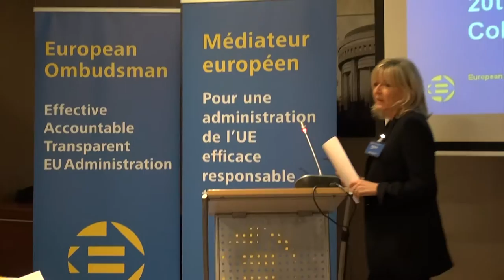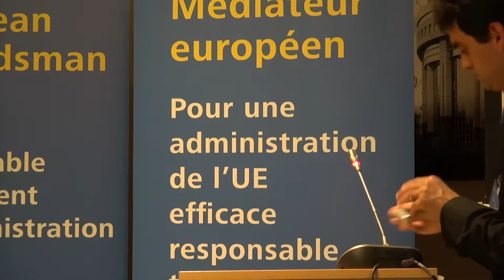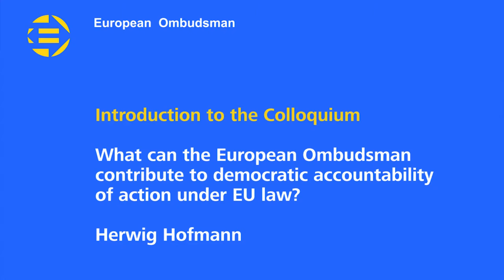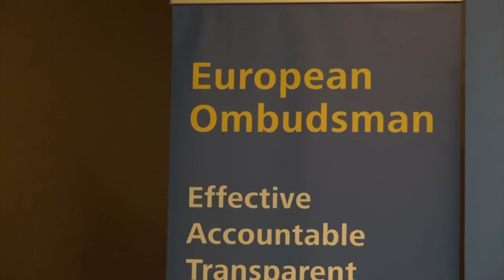0 - Opening - Democracy and accountability in the EU: the role of the European Ombudsman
European Ombudsman
20th Anniversary Colloquium
Twenty years ago the first European Ombudsman was elected and began work, following the creation of the office by the Treaty of Maastricht. The passage of time since then allows for reflection on the topic with a certain amount of experience and material for evaluation. The twentieth anniversary represents an opportunity to assess and discuss the position of the Ombudsman in the European political and legal order in the framework of a Colloquium gathering academics and practitioners. The Colloquium is addressed at an interdisciplinary audience interested in the phenomenon of the Ombudsman in the EU and will probably lead to a publication with a special issue of a renowned journal.
The contributions will endeavour to examine critically, from a variety of perspectives and methodologies - historical, administrative, political, legal and comparative - the development of the Ombudsman’s role in the landscape of EU institutions, bodies, offices and agencies which are involved in EU law and policy. The discussions will aim at evaluating what has been achieved in reality, by comparison both to the original objectives sought to be realised by its introduction as well as new needs and possibilities that subsequently emerged. Key themes to be addressed will be the effects the introduction of the Ombudsman has had on the EU’s system of accountability, as well as the changes and future possibilities and challenges for accountability in the EU due to the existence of the Ombudsman institution.
The Colloquium will be honoured by the presence of the current European Ombudsman, Emily O’Reilly, the first Ombudsman, Jacob Söderman, and his successor, P. Nikiforos Diamandouros.